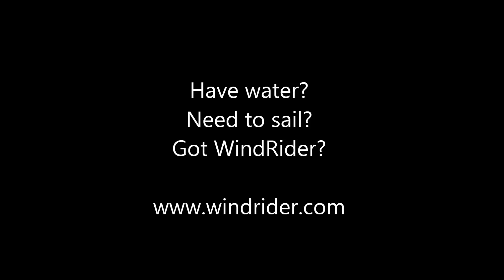Searching For Spring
WindRider Trimaran - Tango on Lake Calhoun. (Minneapolis Minnesota April 11th 2013)

"I think I saw spring over this way..."
"No, spring must be this direction."
"Not there either... ooh, open water!"
Spring is right around the corner.